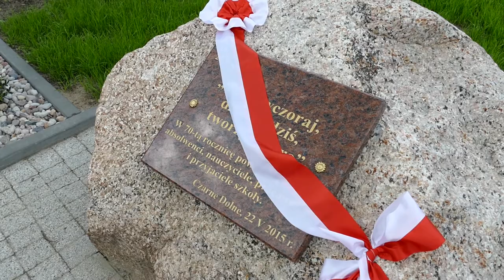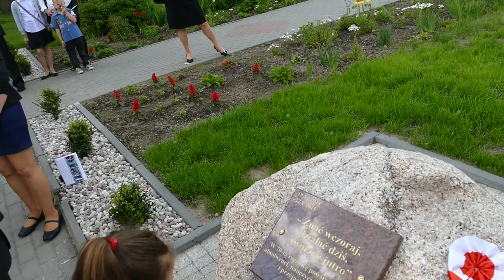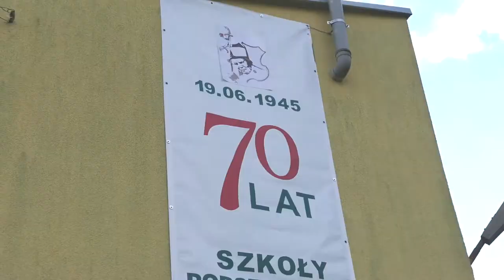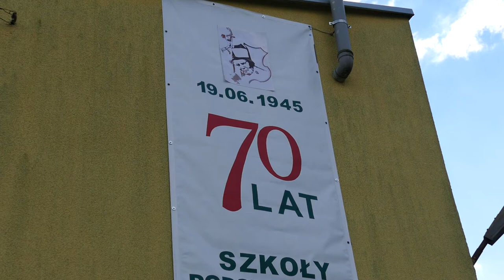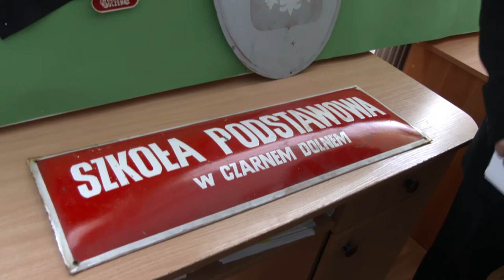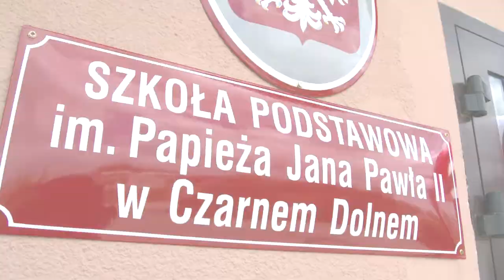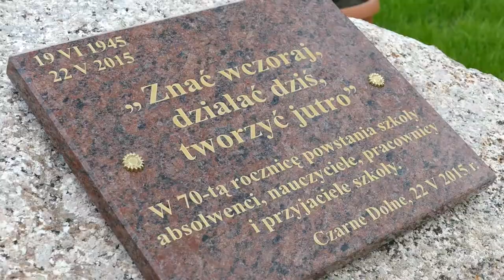KWIDZYN.TV: 70-cio lecie Szkoły Podstawowej w Czarnem Dolnem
22 maja 2015 odbyły się obchody 70-tej rocznicy rozpoczęcia działalności edukacyjnej w Szkole Podstawowej w Czarnem Dolnem.